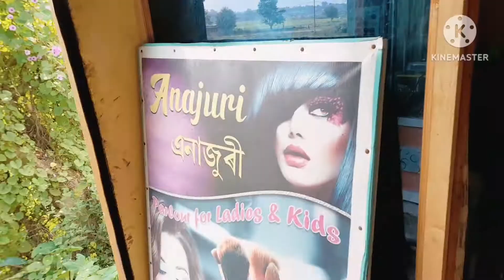আজি baidur parlour গৈছিলো।।কি কৰিলো parlour গৈ।। mera friends aiye thy!! hair straight complete💞